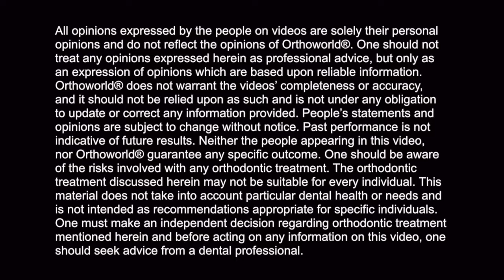Andrew Culbard, BDS